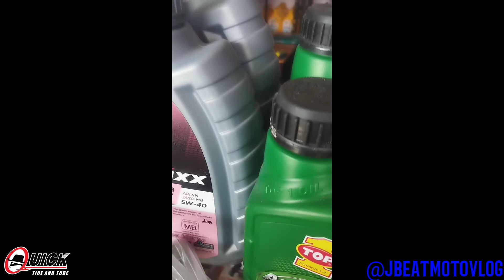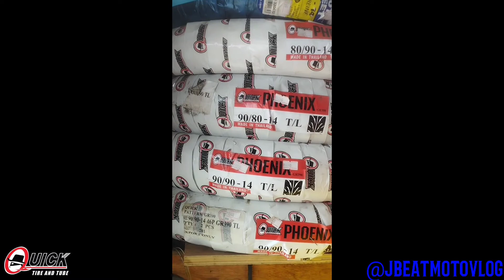Barya ko naging gulong!Hula mo SA barya may gkash!💰Like and share mo lng eto.